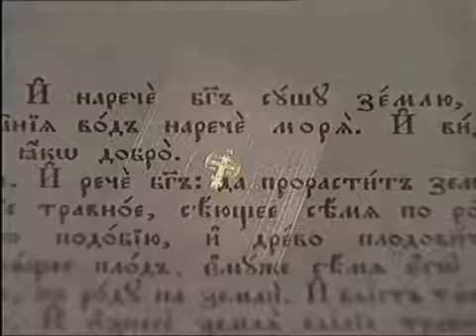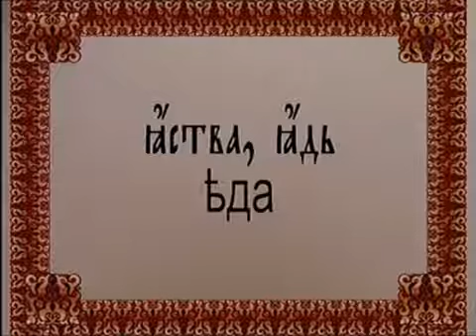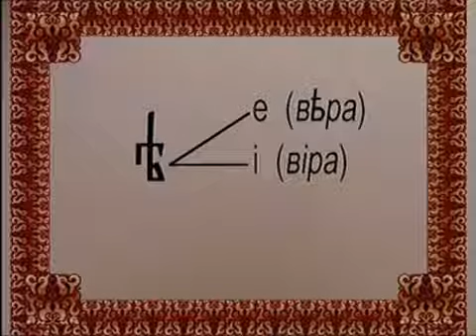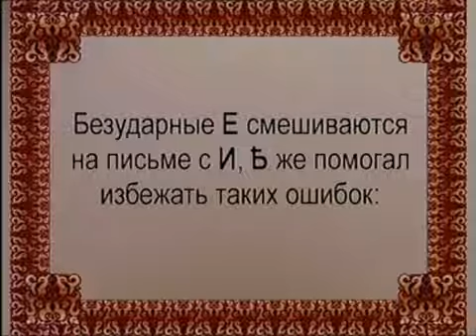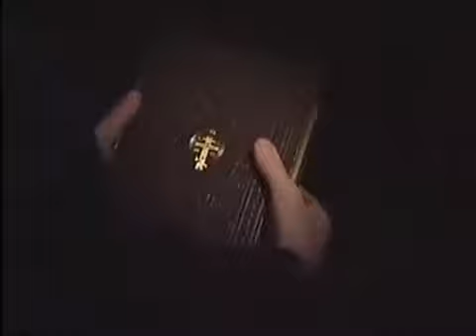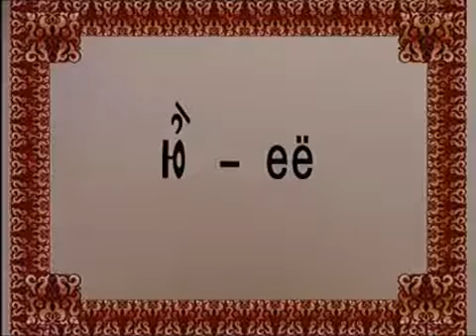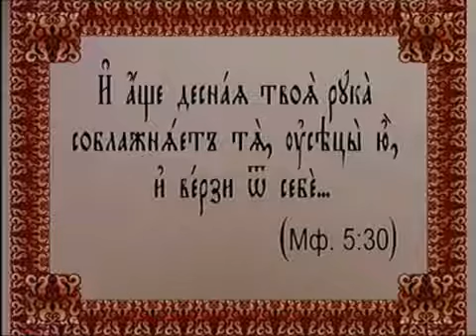Учимо Црквенословенски 28а/30,Священный язык_урок 28 из 30_Ять. Ю. Я.1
Published by DariteLubov
Действительный член Петровской академии наук и искусств Нина Павловна Саблина (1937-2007) посвятила всю жизнь изучению и преподаванию церковнославянского языка. В 30 уроках, посвященных церковнославянским буквам, раскрываются красота и смысл всей славянской азбуки